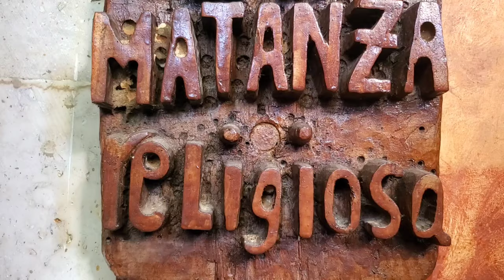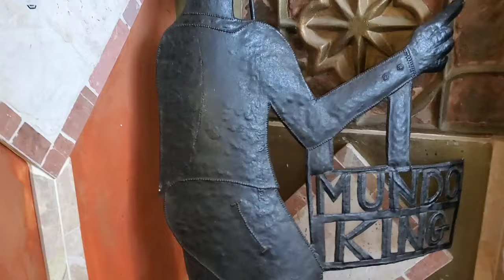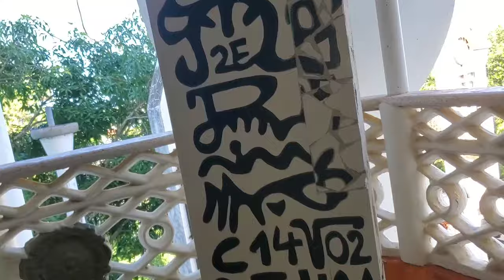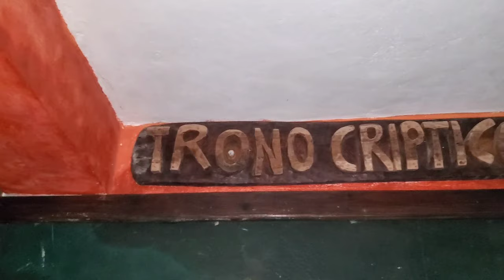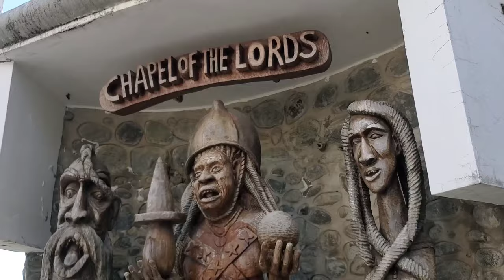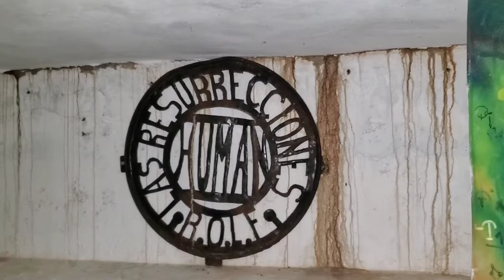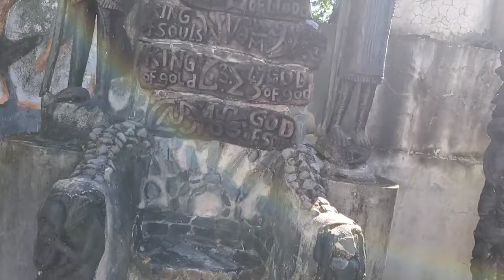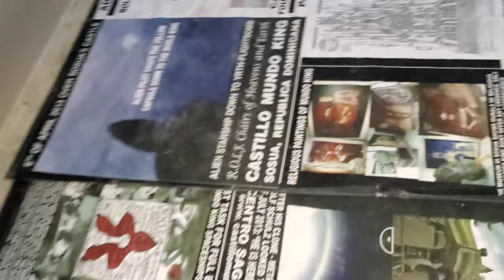A Sosua Must See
Wow! You never saw this before!
Castillo Mundo King, a truly unique place located in Sosúa, Dominican Republic.

This eccentric castle, perched atop a hill in Sosúa, was built by the German artist Rolf Schulz. Schulz embarked on this ambitious project at the age of 51, leaving his hometown of Hamburg to fulfill his dream in the Dominican Republic.

The castle, known as Mundo King, is a five-story wonder filled with hundreds of unusual artworks. Here’s what you’ll find within its walls:

Alien-Themed Art: Imagine sculptures, paintings, and messages related to extraterrestrial life. The castle even boasts at least four spaceships!

Exotic Haitian Sculptures: Mundo King houses a sizable collection of sculptures crafted by both Haitian and Dominican artists. These pieces add an exotic flair to the castle’s interior.

Surreal Art: The five floors are adorned with carvings in stone and wood, murals, and other surreal creations.

Rolf Schulz’s Legacy: The artist lived in this self-built palace without electricity or running water until his passing in January 2018. Visitors were treated to his tales of UFOs and otherworldly encounters.

Breathtaking View: If you climb all the way to the top floor, you’ll be rewarded with a stunning view overlooking the Bay of Puerto Plata.

Practical Details:

Opening Hours: Mundo King is open from 8 a.m. to 6 p.m. daily.

Entry Fee: The admission fee is 400 Dominican pesos (approximately $8 USD).
So, if you’re ever in Sosúa, don’t miss the chance to explore this bizarre and wondrous castle that defies convention! 🏰🎨